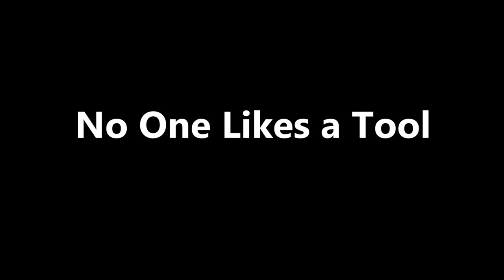Here In my Armory